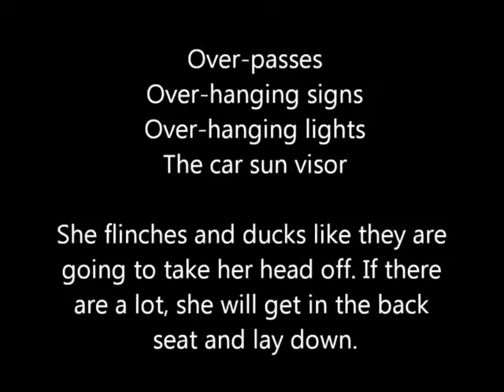Sasha's greatest fear